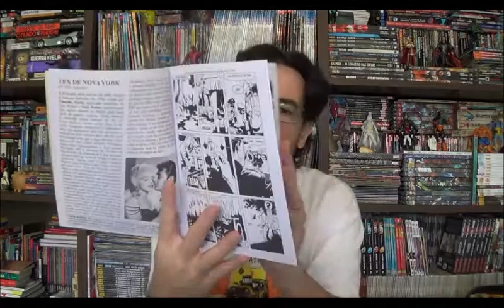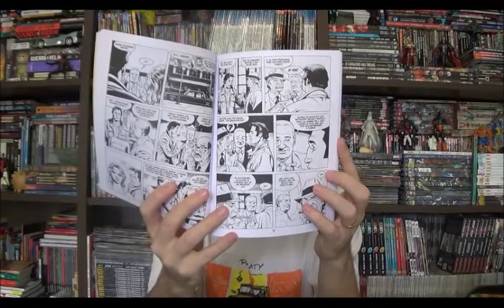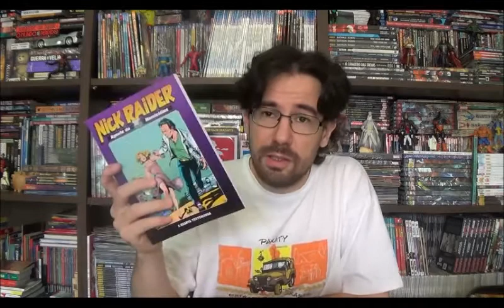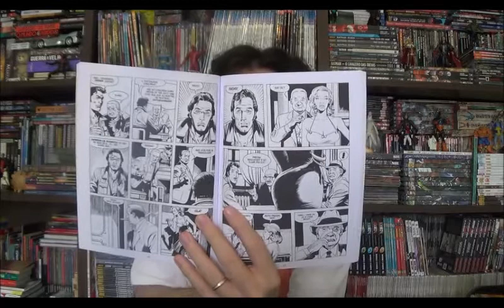Chapéu do Presto Especial - Nick Raider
Bem-vindos a mais um Chapéu do Presto especial, no episódio de hoje o Tex Nova Nova-iorquino? Seguindo uma linha noir anos 90, vamos conhecer Nick Raider, um detetive do esquadrão de homicídios da cidade de Nova York.
⚠ Link para compras na Amazon

Campinas - SP
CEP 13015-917